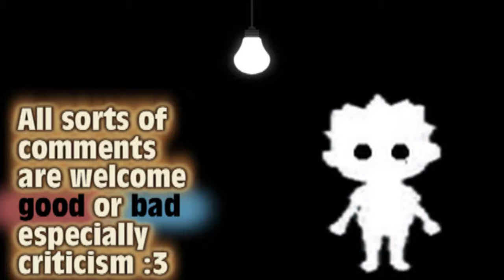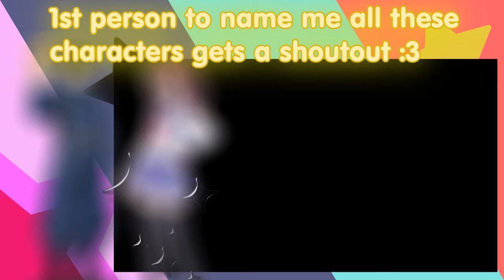My Top 10 Steven Universe Songs (SPOILER ALERT)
If every porkchop were perfect we wouldn't have hotdogs.

as criticism, comment, news reporting, teaching, scholarship, and research.